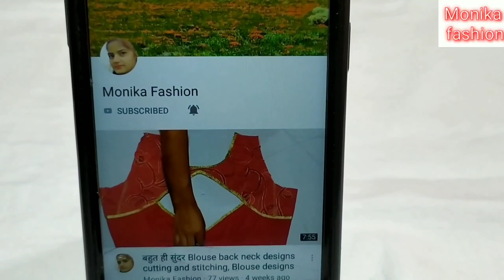Stylish mohari designs cutting and stitching, beautiful salwar mohari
Mohri salwar mohri,
Salwar mohri poucha,
New design ,
Salwar mohri poucha,
New design mohri design,
Patiyala salwar.